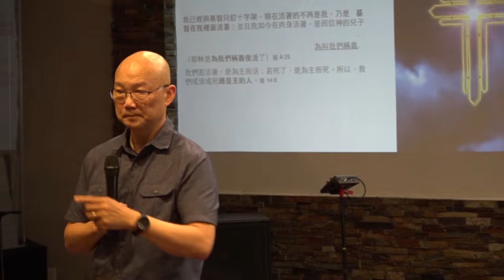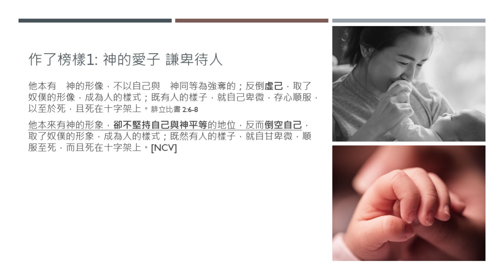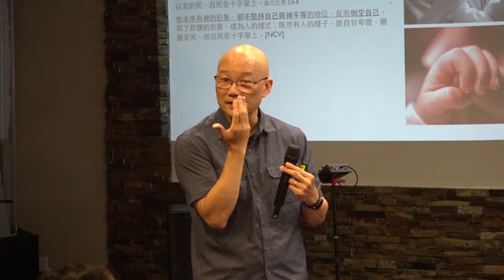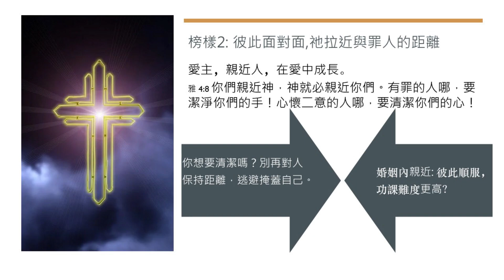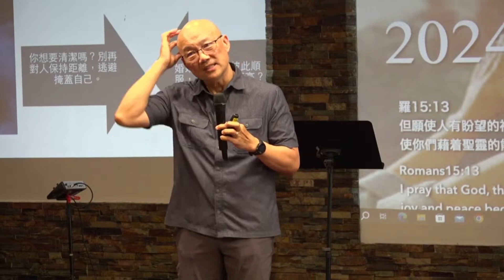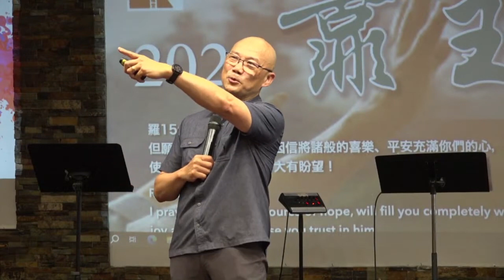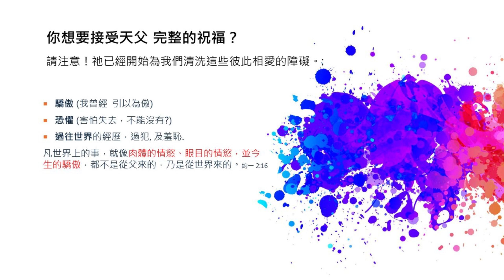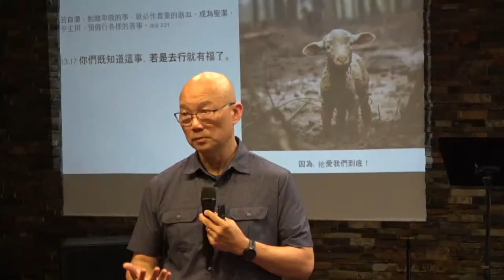NLCC 0609_2024 主日信息 by 徐顯光弟兄 Jesse Hsu